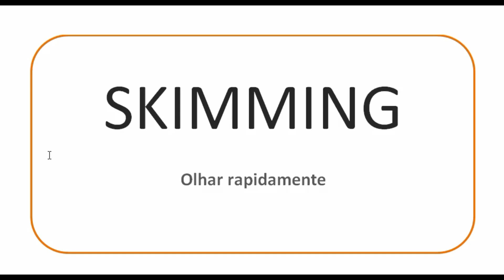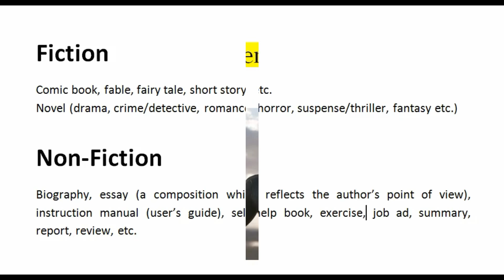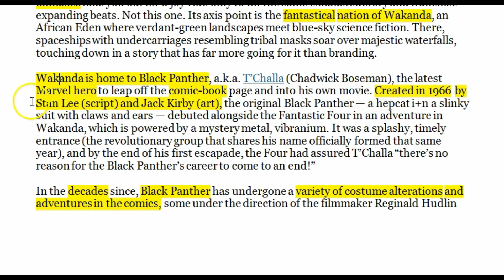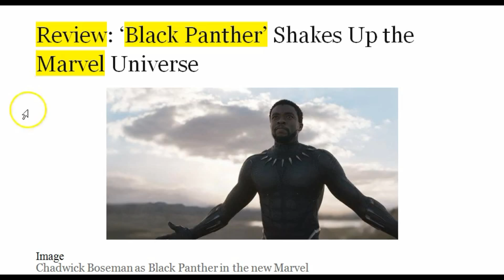2. Skimming. Estratégia de leitura - parte I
Skimming (olhada rápida) é uma estratégia de leitura para identificarmos a ideia geral do texto, sem se ater aos detalhes. Observamos elementos não verbais (fotos, ícones etc.), palavras cognatas e o inicio e o fim dos parágrafos.